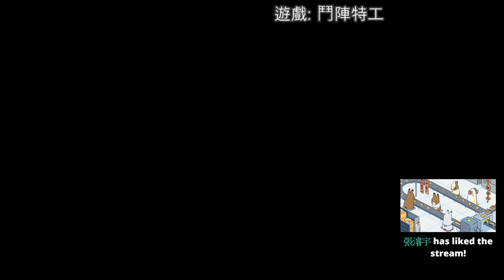【繁星】Minecraft 第48屆UHC 、新龍之谷 2019 12 17【3】